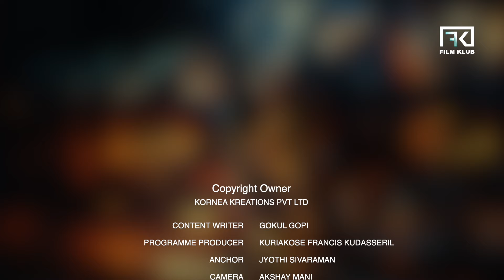2024ൽ ഏറ്റവും കൂടുതൽ കളക്ഷൻ നേടിയ മലയാളം സിനിമകൾ ഏതൊക്കെ? Top 5 collection - 2024 Malayalam Movies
മലയാള സിനിമയിലെ കൃത്യമായ കളക്ഷൻ റിപ്പോർട്ടുകളുമായി  ബോക്സ് ഓഫീസ് കട്ട്സ് ...